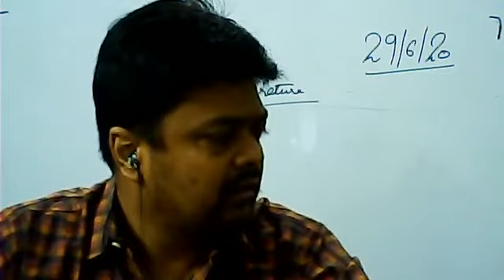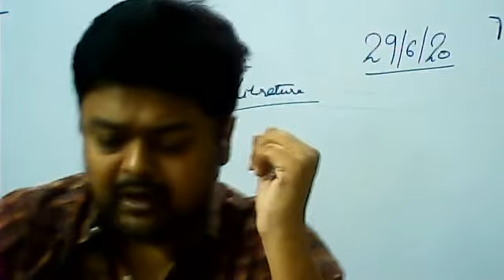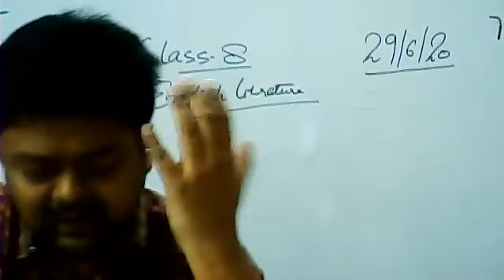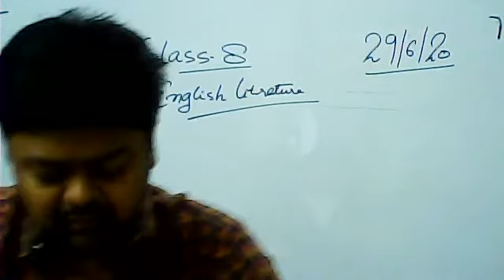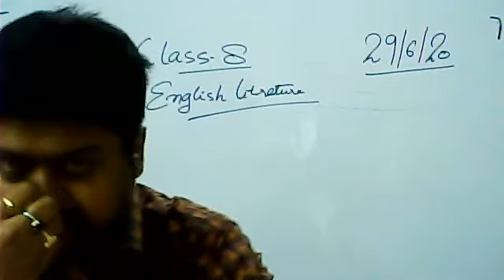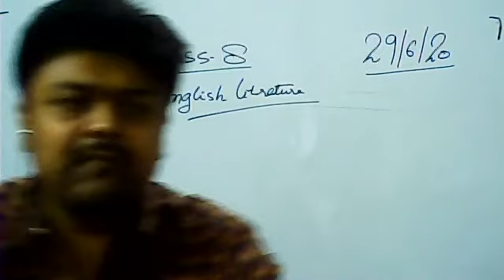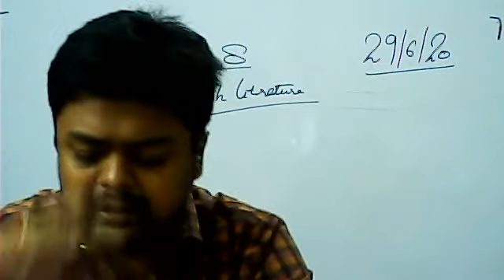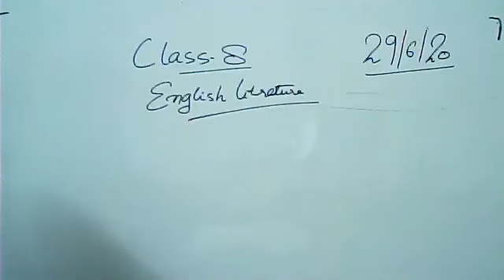ZOOM CLASS ENGLISH 29 06 20